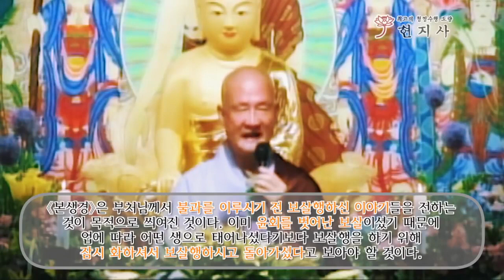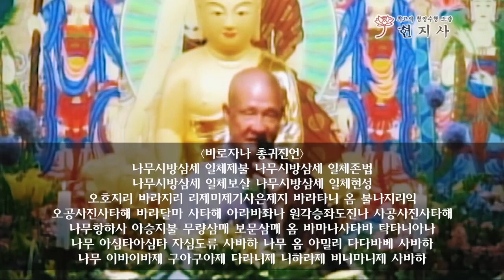자재만현 큰스님께서 직접 보신 부처님의 몸, 지혜, 자비, 우주적인 구원력 그리고 부처님에 대한 신심에 대하여!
불과를 이루신 자재만현 큰스님께서 보신 부처님의 몸, 지혜, 자비, 우주적인 구원력 그리고 부처님에 대한 신심에 대하여!
인류 역사 중에서 위대한 수행자들을 볼 수 있습니다.
예수, 공자, 그리스도 바바지, 밀라래빠 등과 부처님을 비교할 때 부처님은 이들과 비교할 수 없을 만큼 위대하고 훌륭하신 분이십니다.
그 분이 이 세상에 와서 살다가신 족적을 보면 알 수 있다.
어떤 점이 희유하고 거룩한 것인가?
부처님 몸의 근원적인 존재인 몸을 지니고 계시다는 것이다.
불신을 얻기 위해서는 억겁을 수행하여야 한다. 보살도를 완성해야 한다.
그래야 빛덩어리의 몸인 부처님의 몸을 얻을 수 있다.
부처님의 위대한 점은 색신인 부처님의 몸의 근원인 존재, 법신불을 가지고 계신다는 것이다.
부처님은 지혜와 자비, 복덕이 구족하고 계십니다. 백천만억의 몸을 나투어 중생을 교화하십니다.
어떻게 해야 그런 불신을 얻을 수 있나?
타인을 위해 몸숨까지도 받치기도 하고, 불교의 포교를 위해 순교도 하시고, 계율을 몸숨보다도 더 소중하게 지키셨다. 이런 삶을 많이도 사셨다.
가리왕에게 난자당해 죽어도 상대를 원망하지 않고 인욕행을 잘 하셔다.
어떤 수행자보다도 잘 수행을 하셨다.
어떤 사람보다도 진실했고, 한 번 옳다고 결정한 사항은 절대 바꾸지 아니하셨다.
세세생생 보살도를 완성하셨다. 그래서 불과를 이루셨다.
불과를 이루신 후에도 중생구제를 위해 인간세상에 오셔서 불과를 증하기위해 고행을 자처하셨다. 뼈를 깍는 고행을 마다하지 않고 수행을 하셨다.
한편생 탁발을 하며 산다.
잠은 나무 밑이나 토굴에서 잔다.
가난한 농부들이 입다 버린 천조작, 분소의 이상은 입지 않는다.
병이 나면 오줌과 똥으로 반죽하여 만든 진기약을 먹는다.
이 네가지를 의지해 수행한다.
불과를 증하면 무아 속 절대 세계에 계신 당신의 몸을 봅니다.
그러나 어 떤 성자도 이런 불신은 가지지 못했습니다.
불과를 증하신 분은 어떤 수행자가 불신을 이루었는지를 압니다.
보신불의 근본체가 법신불입니다. 삼천대천세계에 충만해 있는 불을 법신불이라 한다.
색신으로 이루어진 육체안에 있던 영체가 무아 속 절대계에 있는 불신 속으로 들어갑니다.
불과를 증하면 모든 업장이 녹고, 업연도 녹아 원력으로 해서 사람 몸을 받아 옵니다.
부처님은 2600년 전에 최초로 불과를 이루신 것이 아니다.
무량겁전에 오셔서 최초로 불과를 이루시고 중생 구제를 위해 수없이 많이 사람몸을 받아와 보살행을 하셨다. 본생담은 부처님이 최초로 불과를 이룰 때까지의 이야기 이다.
기존 불교는 부처님에 대한 믿음이 없다.
마음이 부처라 한다.
부처님에 대한 깊은 이애가 없으면 정법은 없다.
부처님의 실존을 믿고 부처님의 은혜를 갚겠다는 마음으로 수행하여 성불을 해야 한다.
누구나 성불할 수 있는 불성을 가지고 있다.
정법은 염불이다.
염불이 정법이다.라고 모든 부처님께서 말씀하신다.
불과를 증하면 법보화 삼신을 구족하신다.
삼신에 대해서는 누구도 알 수 없다.
온 우주를 구제할 수 있는 그 능력,
부처님의 실존을 믿고, 부처님의 능력, 부처님의 자비, 부처님의 구원력을 믿고 부처님을 의지해서 수행하면 누구나 구원될 수 있다.